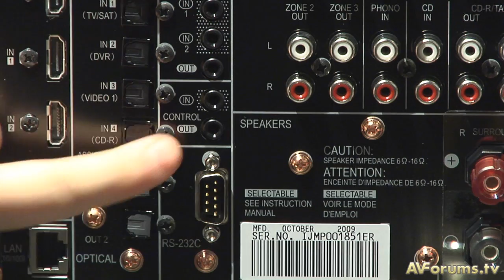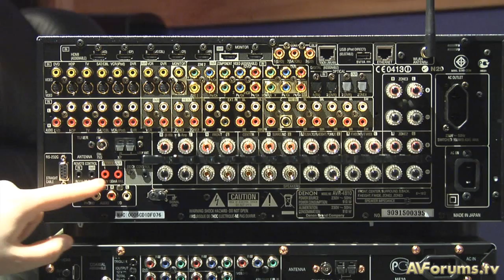Tutorial: AV Receivers and Amps Explained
Neil Davidson takes us through the basics of the AV Receiver/Amplifier.  To comment on this tutorial, please go